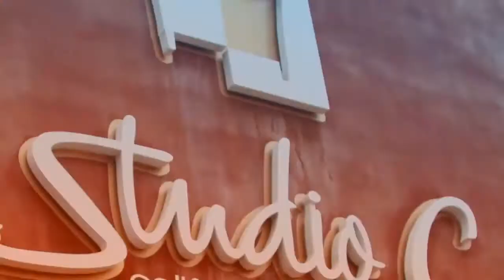[My Local Home Show] News - Reporting from (California Design Center) Tucson, AZ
As Seen On My Local Home Show

California Design Center Tucson Arizona
Affordable Elegance
My Local Home Show, is an online home and garden show representing local Tucson home and garden businesses including: Air Conditioning, Air Duct Cleaning, Antiques, Appliances, Architects, Art, Artificial Turf, Awnings, Bathroom, Bedroom , Beds, Building, Cabinets, Carpenters, Carpet Cleaning, Carports, Chimney Sweep, Clocks, Closets, Computers, Concrete, Contractors, Counter tops, Dining Room, Doors, Draperies, Electricians, Family Room, Fences, Fine Rugs, Fireplaces, Flooring, Furniture, Garage, Gates, Glass, Handyman, Health & Fitness, Heating & Cooling, Home, House Cleaning, Insurance, Interior Design, Kitchen, Landscaping, Lighting, Lumber, Masonry, Mold, Movers, Organizations, Ornamental Iron Work, Outdoor Living, Painters, Partners, Patio , Personal Services, Pest Control, Pet Care, Plant Nursery, Plumbers, Pools, Pottery, Power Washing , Real Estate, Remodeling, Restoration, Roofing, Screen Enclosures, Security, Self Storage, Solar, Termite, Tile, Tile & Grout Cleaning, Tree Trimming, Tubs, Upholstery, Wall Beds, Water Services, Window, Wrought Iron. We provide the best selection, customer service, and value from Tucson's local home and garden industry.